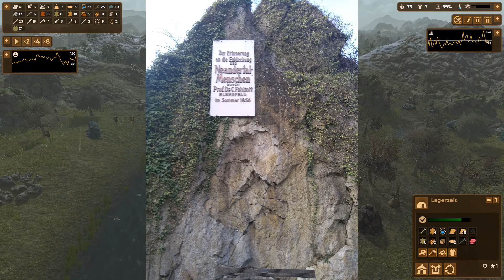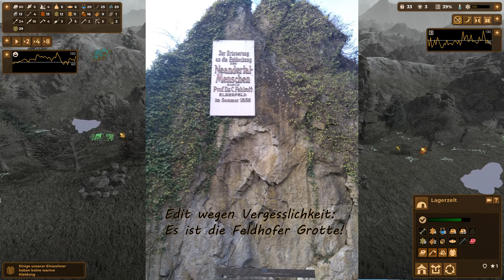Lets Zock: Dawn of Man, Hardcore - #15 (Reisebericht aus dem RL)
Lets Zock: Dawn of Man, Hardcore - #15

Nach einer recht erfolgreichen Jagdauf urzeitliche Bisons unternehme ich den Versuch, meinen Reisebericht ins Neanderthal in Worte zu fassen.